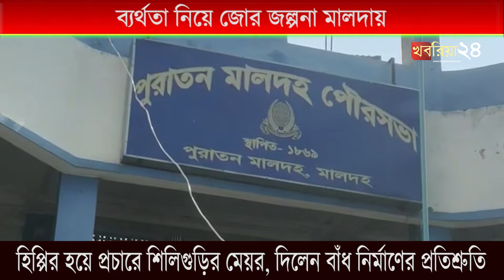ভোটের মরশুমে বিভিন্ন প্রকল্পের ব্যর্থতা নিয়ে জোর জল্পনা মালদায়